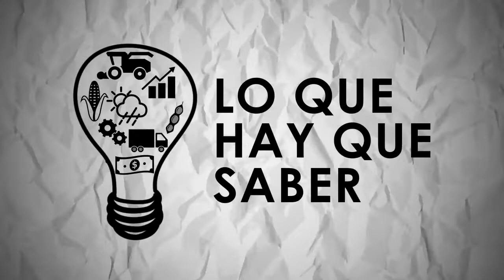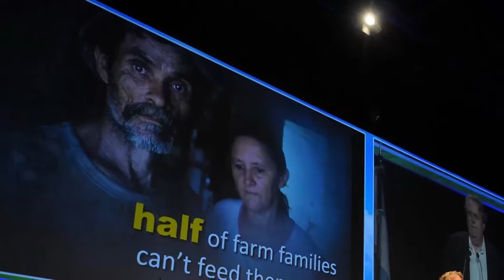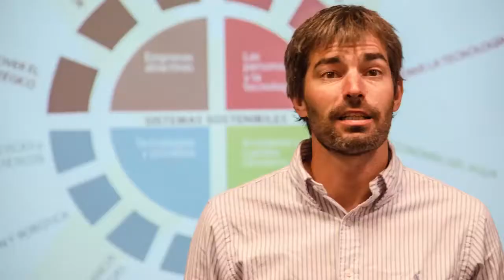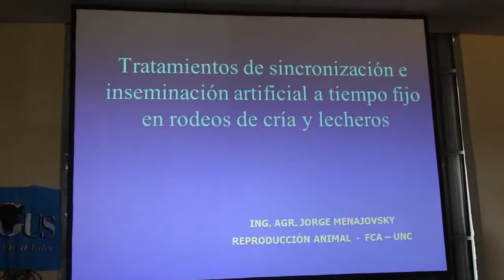CAMPO ACTIVO 18 Bloque 04